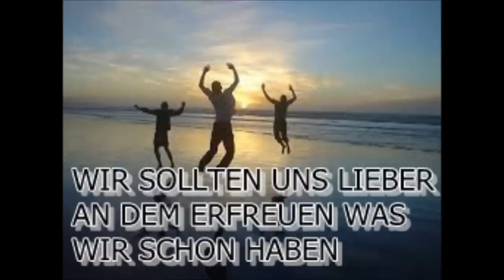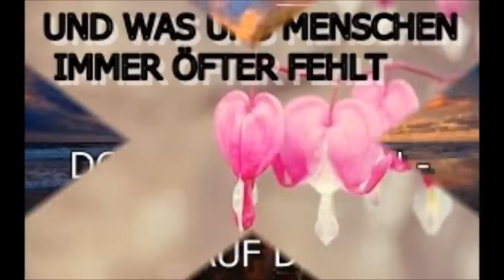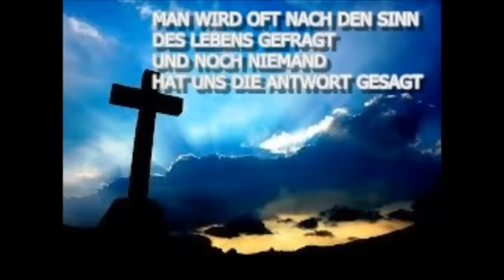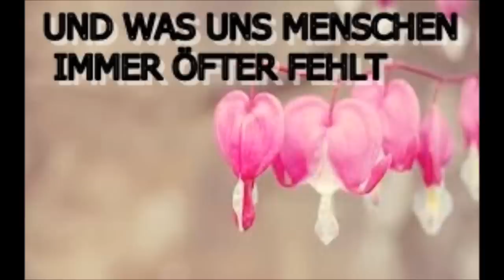Judith und Mel :Feuer, Wasser,Erde,Licht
Feuer Wasser Erde Licht ,Gesungen von dem Volksmusik Duo aus dem hohen Norden .Judith und Mel.